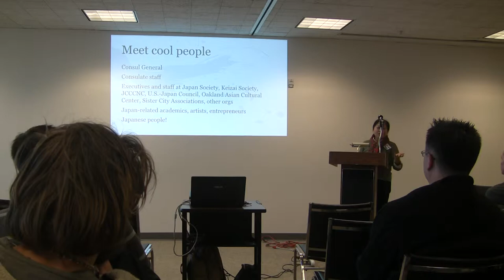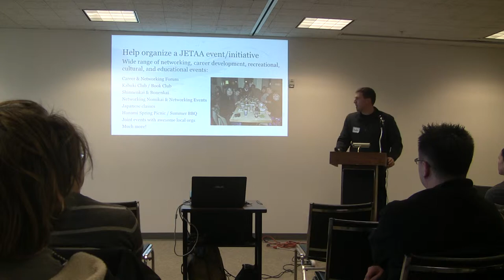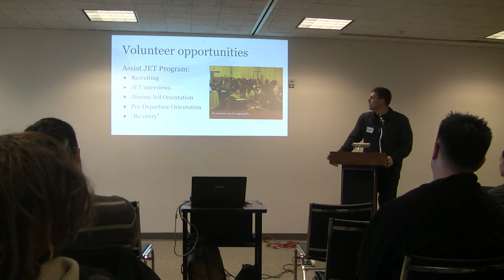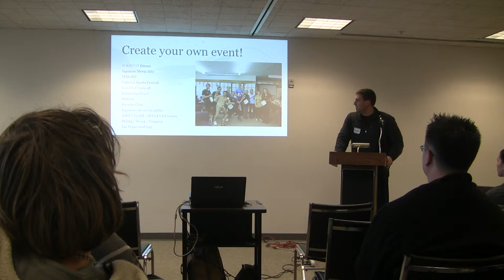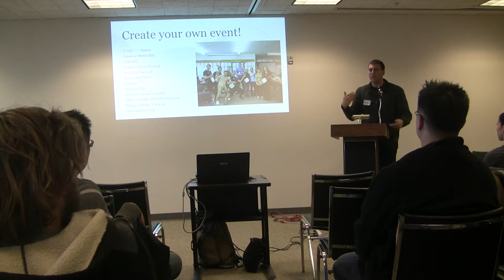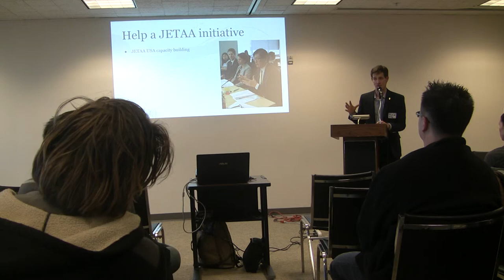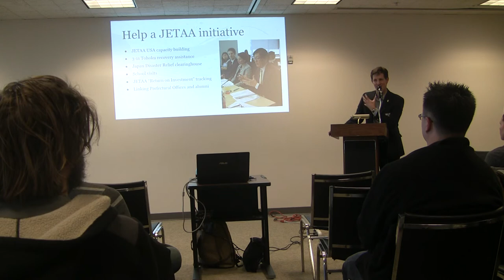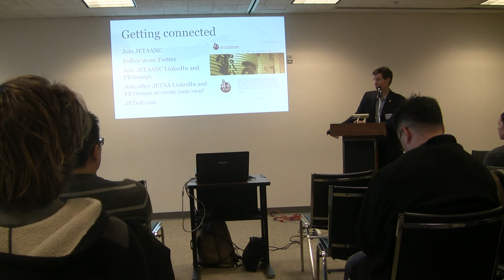JETAANC Orientation & How to Get Involved! - Part 2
Learn what JETAANC is, why you should join, and how you can get involved! Find out how you can tap into your huge JET alumni network and help to foster U.S.-Japan exchange in our community.